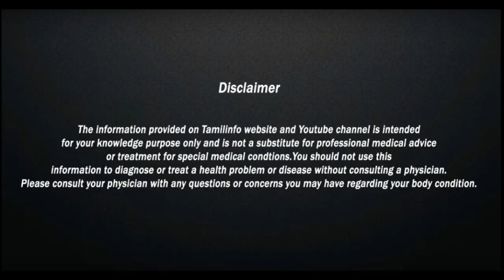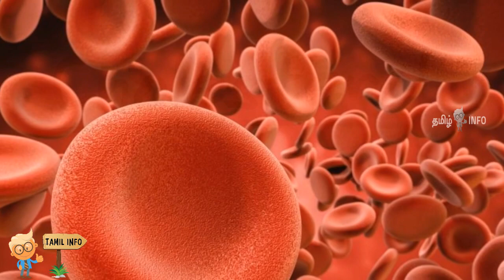வெறும் 6 வறுத்த பூண்டுகள் சாப்பிட்டால். சாப்பிட்ட ஒரேநாளில் உடலில் ஏற்படும் அற்ப்புத மாற்றங்கள்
Tamil Info ,
வறுத்த பூண்டு ,
ரத்தநாளங்களை சீராக்க ,
ஹார்மோன் உற்பத்தி ,
செரிமான பிரச்னை ,
உடலில் மெட்டபாலிசத்தை தூண்ட ,
கொழுப்பு கரைய ,
ரத்த அழுத்தம் சீராக ,
கொலச்டிரால் சீராக ,
தமணிகள் சுத்தமாக ,